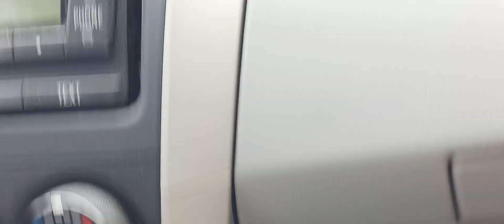Ottawa Car Ride Video 2023 April 26 10:44 Am Please Subscribe! And Like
In This Video, I Will Be Making A Car Ride Ottawa, Canada. I Filmed This Video On 2023 April 26 10:44 Am

Dans cette vidéo, je vais faire un tour en voiture Montréal Côte Des Neiges Québec, Canada. J'ai filmé cette vidéo le 26 avril 2023 à 10 h 44 Am